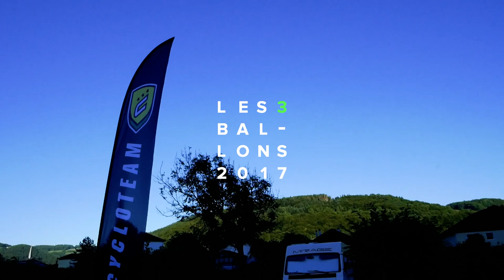CYCLOtrip Granfondo Les Trois Ballons (210km) June 2017